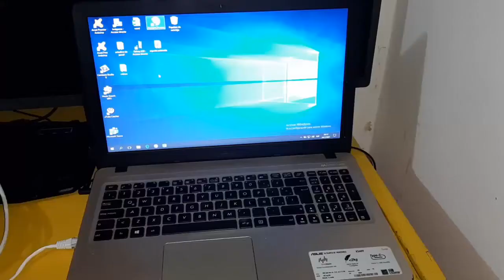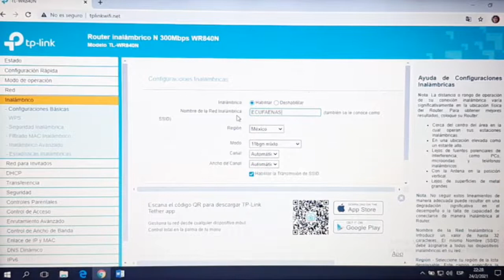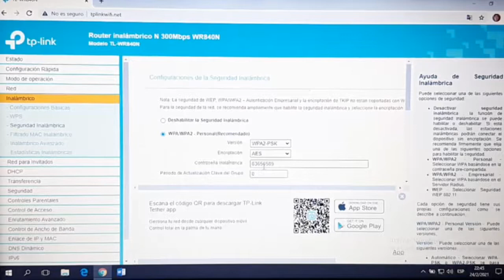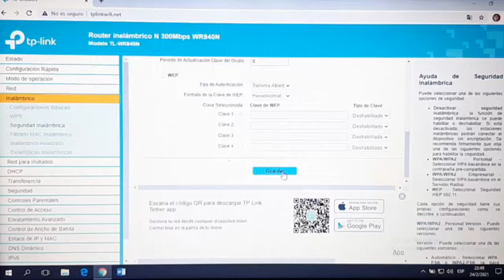Cómo cambiar el nombre de usuario y la contraseña en wifi.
En este vídeo les muestro el proceso completo para cambiar el nombre que mas nos guste en este caso en un enrutador o expansor de señal de wifi tplinkwifi.net además podemos alargar el internet a una distancia lejana para lo cual podemos ver el proceso en la parte superior derecha del vìdeo.